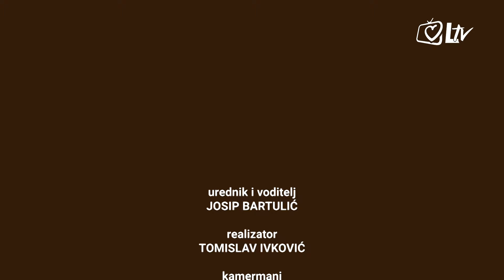Čujte i počujte - Jure Brkljača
„Zadar zauvik” najnovija je pjesma iz repertora Jure Brkljače, s kojom je u kratko vremena osvojio srca brojnih zaljubljenika u dalmatinsku pjesmu. O tome kako je ova pjesma nastala, domoljubnoj glazbi i velikom domoljubnom koncertu "Domu mom", ali i o svome glazbenom putu u emisiji Čujte i počujte govori nam Jure Brkljača.